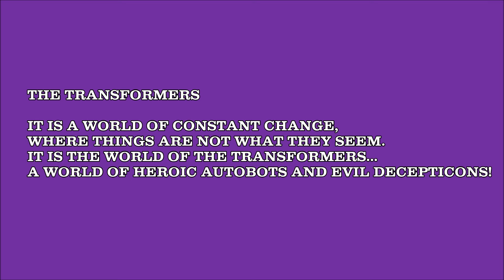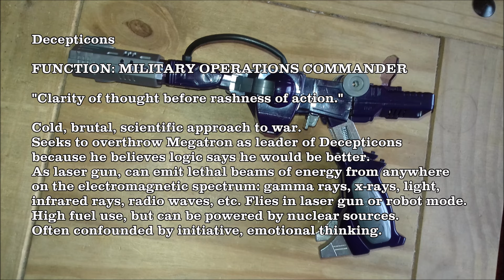TRANSFORMERS More Than Meets The Eye! Decepticon Military Operations Commander SHOCKWAVE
This Hobby Video is for Adult Collectors Only

THE TRANSFORMERS

IT IS A WORLD TRANSFORMED,
WHERE THINGS ARE NOT WHAT THEY SEEM.
IT IS THE WORLD OF THE TRANSFORMERS...
A WORLD OF HEROIC AUTOBOTS AND EVIL DECEPTICONS!

DECEPTICON

MILITARY OPERATIONS COMMANDER

Cold and Calculating, Shockwave Transforms
from laser gun into a brutal robot. Pulsating
laser-action lights and two Ultra-laser sounds
add excitement to this Dynamic weapon.

Decepticons

FUNCTION: MILITARY OPERATIONS COMMANDER

"Clarity of thought before rashness of action."

Cold, brutal, scientific approach to war. Seeks to overthrow Megatron as leader of Decepticons because he believes logic says he would be better. As laser gun, can emit lethal beams of energy from anywhere on the electromagnetic spectrum: gamma rays, x-rays, light, infrared rays, radio waves, etc. Flies in laser gun or robot mode. High fuel use, but can be powered by nuclear sources. Often confounded by initiative, emotional thinking.

Tech Specs data for Shockwave
Strength: 9
Intelligence: 10
Speed: 7
Endurance: 7
Rank: 9
Courage: 9
Firepower: 9
Skill: 9

For Japanese YouTube video content created from a British perspective, Click on the link below and Don't forget to subscribe to my Japanese YouTube Channel to show your support and appreciation.

トランスフォーマーオフィシャルサイト｜タカラトミー

Don't forget to visit my Transformers website
TRANSFORMER ROBOTS